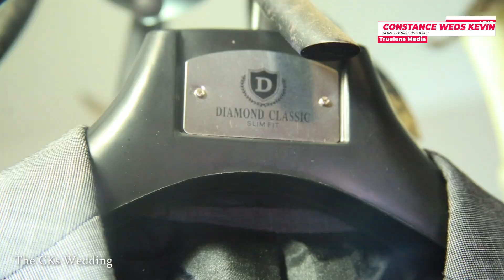The CKs Wedding~ Introduction ~29th Dec, 2022